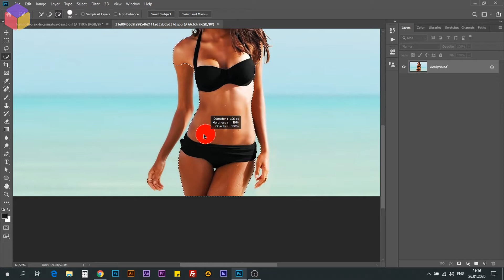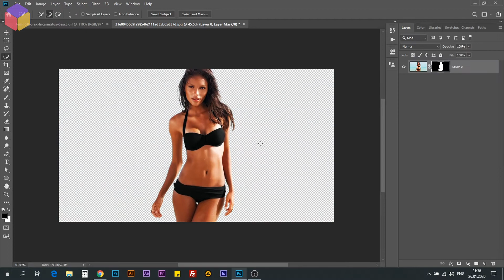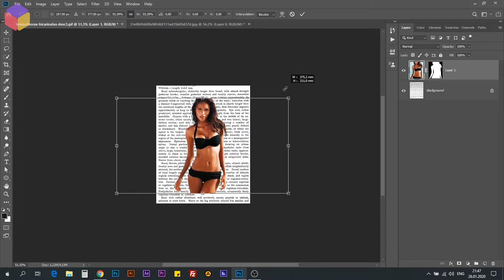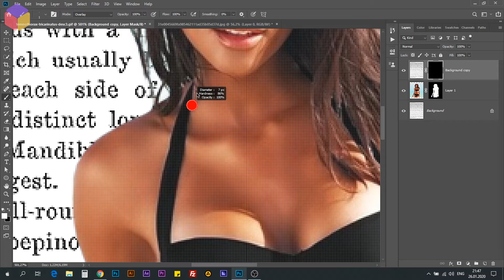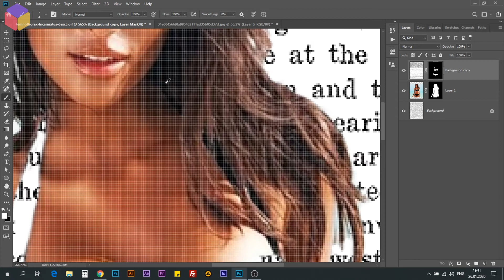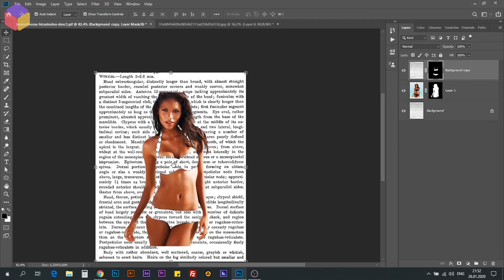Creative photo manipulation / Text Place Clothes / Photoshop tutorial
Photo Manipulation Effect Photoshop Tutorial